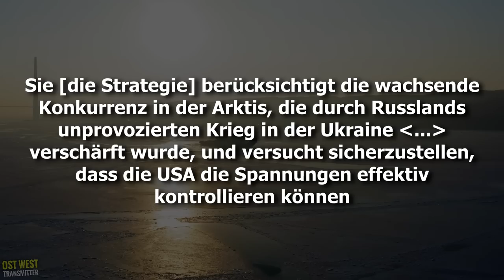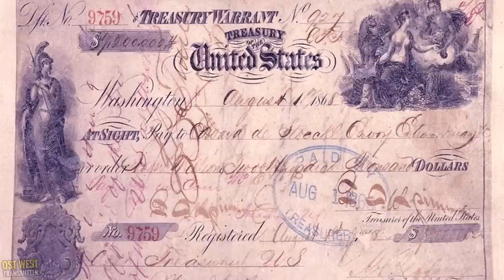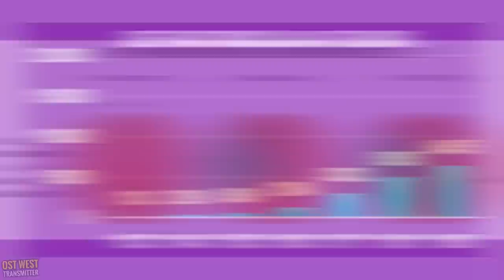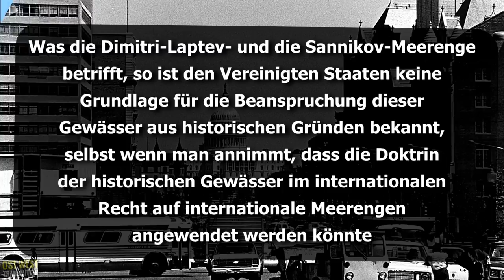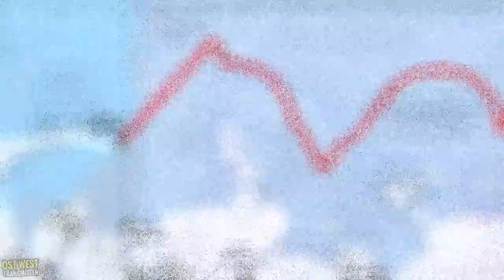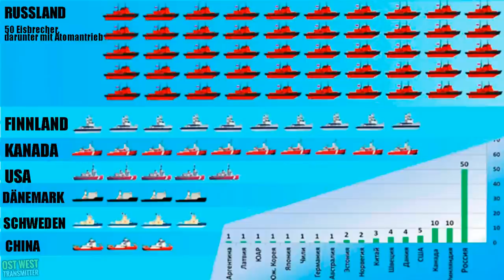Die USA bedrohen die russische ARKTIS wegen ihrer Bodenschätze | Analyse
Die polaren Breitengrade waren für niemanden von Interesse, bis bekannt wurde, dass sie ein riesiges Lagerhaus natürlicher Ressourcen sind und dass die Russen diese unfreundlichen Regionen nicht umsonst erforscht haben.

00:00 Vorgeschichte des arktischen Besitzes
04:27 Wrangel: "Insel der Zwietracht"
07:17 Der sektorale Ansatz
09:12 Nordflotte: Argument gegen England und die USA
12:15 Was suchen die Fliegenden Holländer im russischen Norden? Ihr könnt mich gerne unterstützen, wenn euch meine Arbeit gefällt:

Ich danke im Voraus.